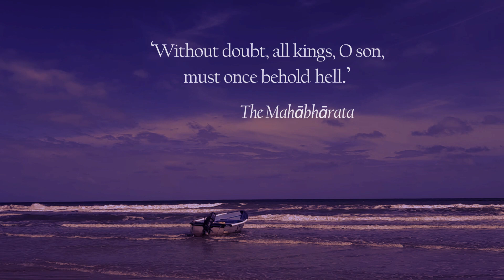Hungry Ghosts Teaser